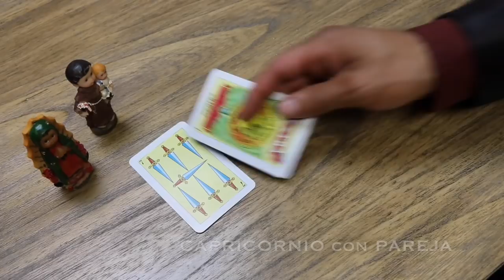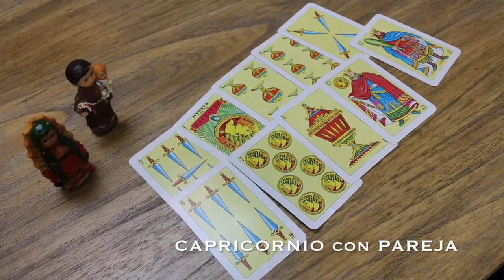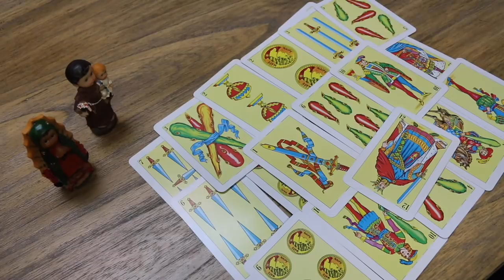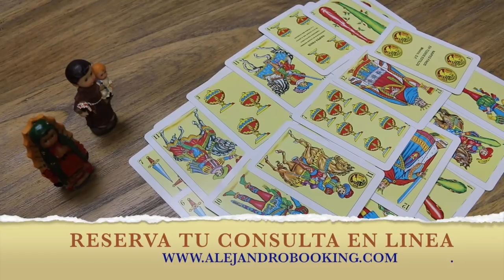CAPRICORNIO con PAREJA (SEPTIEMBRE 2018) por Alejandro Mayor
CAPRICORNIO con PAREJA - Preparado con las cartas Españolas, por Alejandro Mayor

Haciendo una donación estarías ayudándo a mejorar nuestro canal, que Dios te lo multiplique!